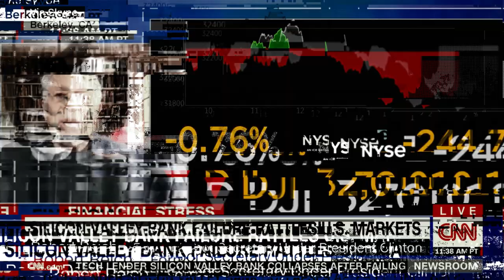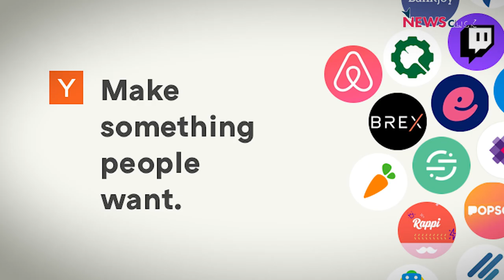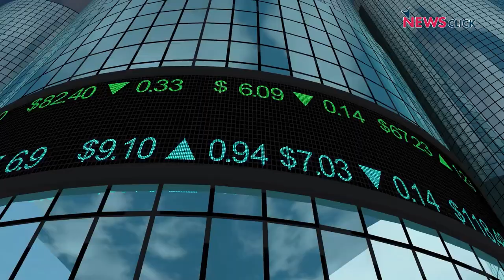Startups Stuck as Mega US Bank Fails | With Aunindyo Chakravarty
America's biggest bank that catered mostly to startups has failed. Nearly half of all venture capital-backed startups in the US banked with Silicon Valley Bank. While startups are in trouble as a bulk of their money is now stuck, the question that everyone is asking is - how did SVB go under so quickly and what were the regulators doing?